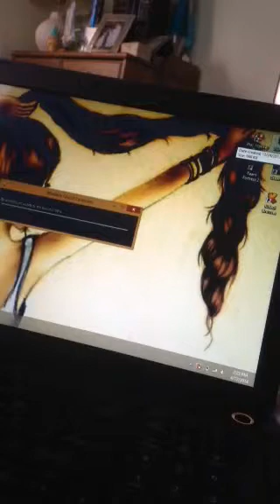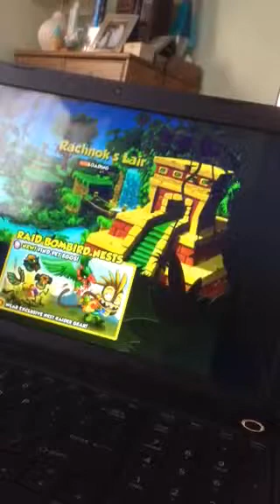Monkey Quest!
Hey guys! Request what you want me to play next! I'll play anything!